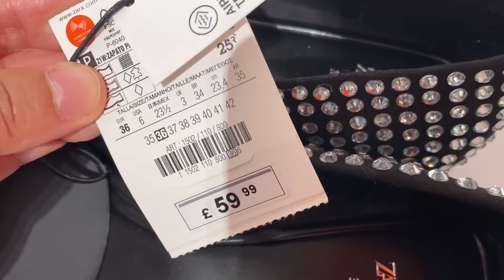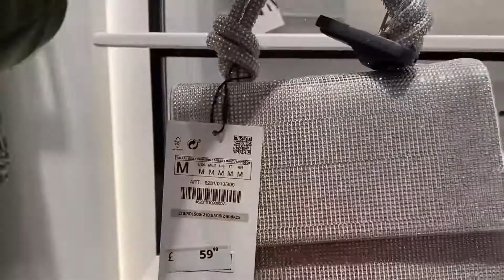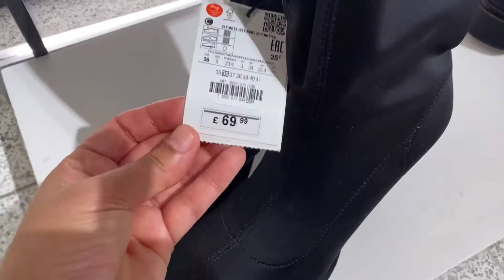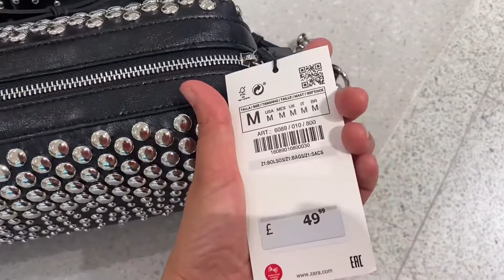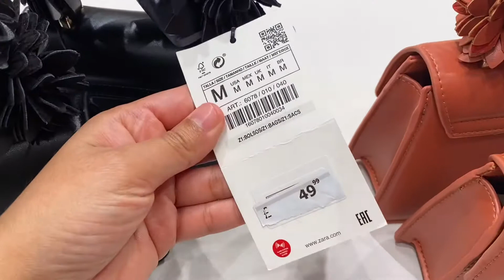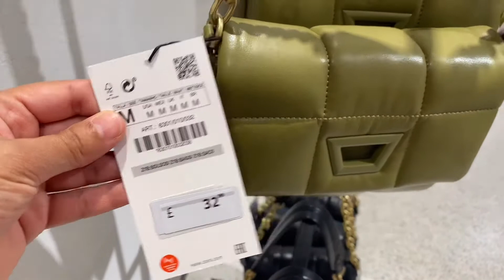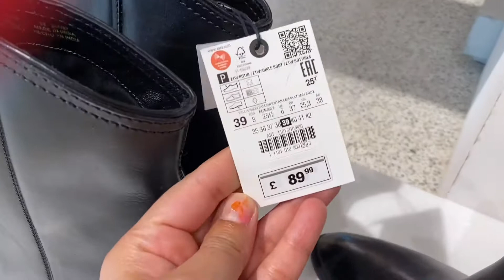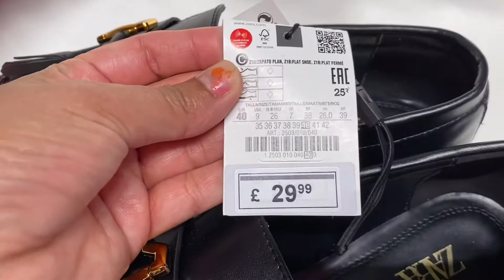ZARA HANDBAGS & SHOES| OCTOBER 2022| Gazingpearl Life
Wonderful collection of ZARA HANDBAGS and SHOES.

Gazingpearl Life

K Sindhu